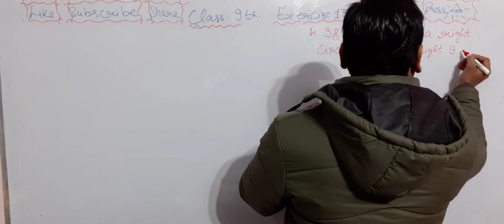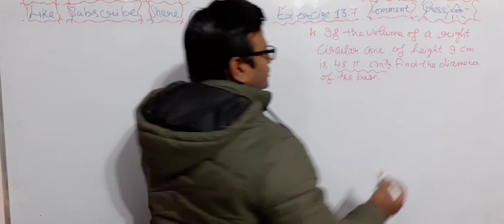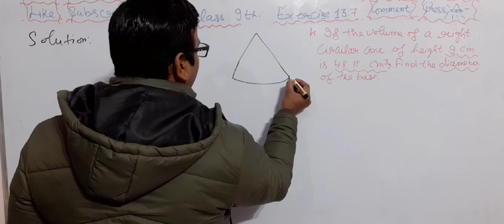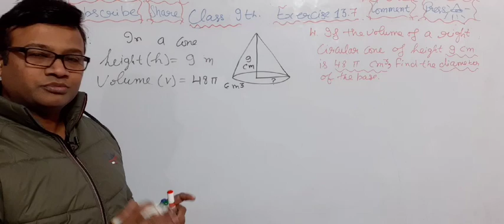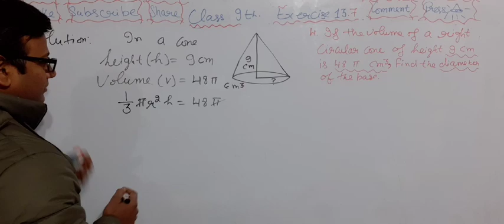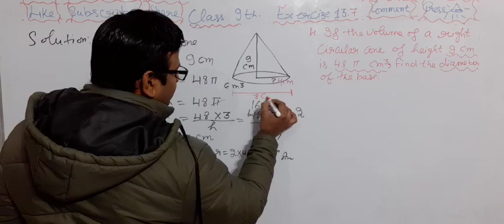4th::Q|| Ex. 13.7||SURFACE AREAS AND VOLUMES|| 9th Class|| NCERT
4th::Q|| Ex. 13.7||SURFACE AREAS AND VOLUMES|| 9th Class|| NCERT||